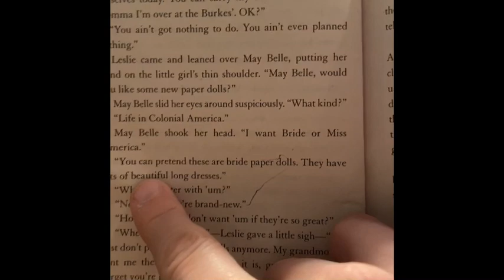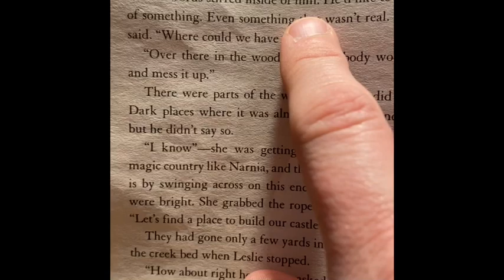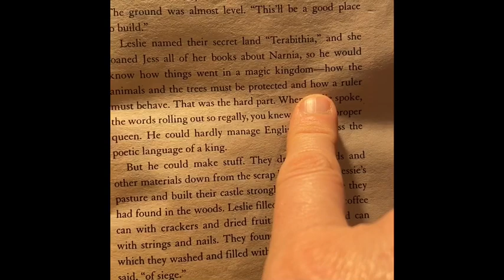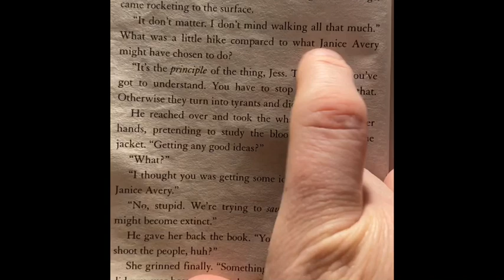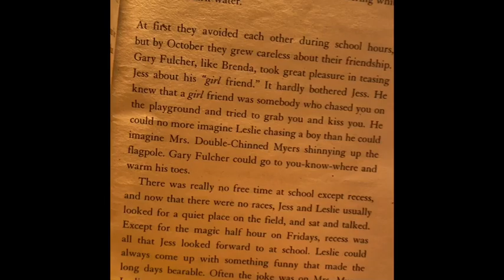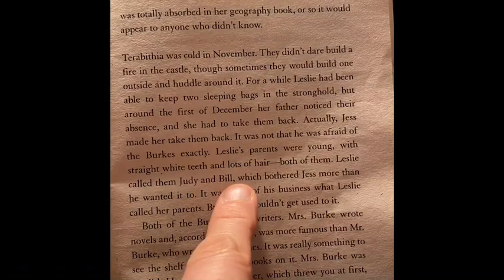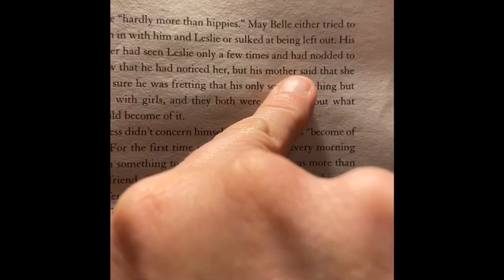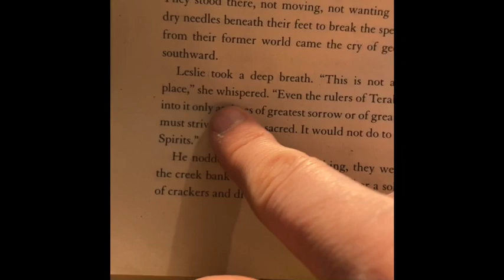Chapter 4, part 2-Bridge to Terabithia